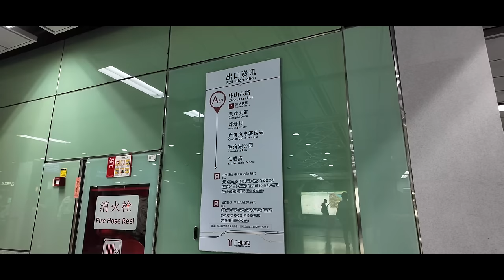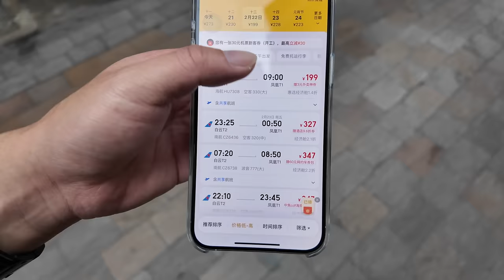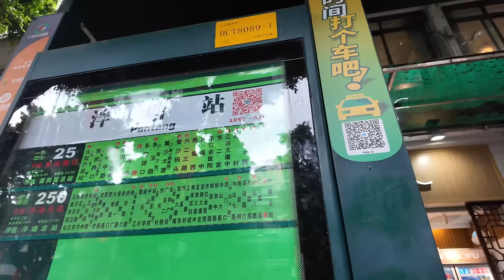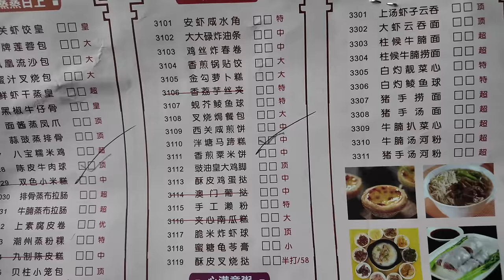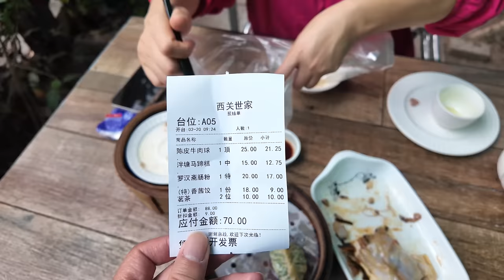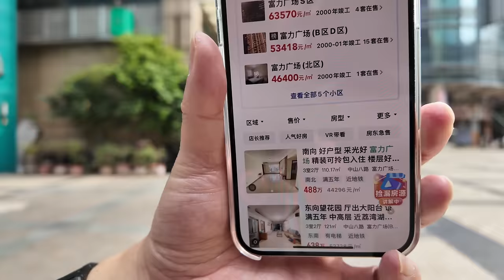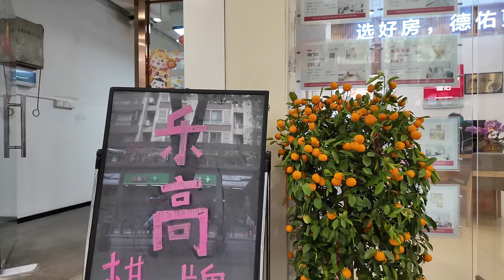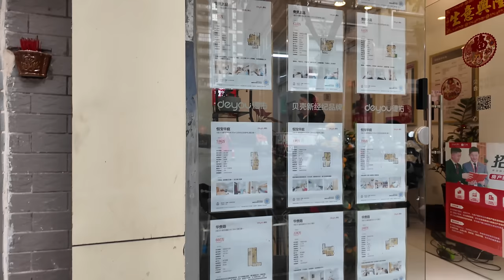廣州！性價比極高！環境一流！荔灣湖！飲茶！點心！人均35元！中山八路！最新樓價！3萬元一平方？！美食！旅遊攻略！酒店價格！探店！牛肉球！腸粉！勁滑！Canton Food Tour｜GuangZhou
餐厅名称：西關世家
餐厅地址：廣州市荔灣區龍津西路155號
餐厅消费：陳皮牛肉球 ¥21.25，泮塘馬蹄糕 ¥12.75，羅漢齋腸粉 ¥17，香茜餃 ¥9

華貴路位於中國廣州市荔灣區，是一條呈南北走向的道路。
1931年將原華貴街、觀瀾街擴建道路。
荔灣湖公園，是廣州市內的一個公園，位於西關泮塘。 公園建於1958年，總面積約27公頃，湖面佔百分之六十二。 由小翠湖、玉翠湖、如意湖、五秀湖四湖組成。
該地曾大量種植荔枝。 公園舊地為荔枝灣，是廣州城歷史悠久的水鄉名勝，據考西元前200年就出現荔枝灣。 在此歷代均有名園勝景，有唐朝荔園，南漢昌華苑，元朝禦果園，明朝聽雪篷，清朝海山仙館、小田園，民國初的荔香園、彭園等。
到民國時期還未有較多公園前，是廣州市唯一的消暑地，不少市民會專程過去划艇暢遊，夕陽時分的風情號稱比得上「西子湖邊秦淮河畔」。 1930年代初以來，伴隨公共巴士線開行到多寶橋，還有多寶路等馬路開闢，程天固等市政府官員，就有計劃於此地推動開闢公園。 原有計畫是修築公園式馬路，後變更了計畫是沿用荔香園舊址，擴大整個地區作為荔灣娛樂公園。 不過民國政府一直未能實施計劃。
Huagui Road is located in Liwan District, Guangzhou City, China. It is a north-south road.
In 1931, the original Huagui Street and Guanlan Street were expanded into roads.
Liwan Lake Park is a park in Guangzhou, located in Pantang, Xiguan. The park was founded in 1958, with a total area of about 27 hectares, and the lake accounts for 62%. It is composed of four lakes: Xiaocui Lake, Yucui Lake, Ruyi Lake and Wuxiu Lake.
Lychees were once grown in large quantities in this area. The old site of the park is Litchi Bay, which is a famous water town with a long history in Guangzhou. According to research, Litchi Bay appeared in 200 BC. There are famous gardens and scenic spots here in the past dynasties, including Li Garden in the Tang Dynasty, Changhua Garden in the Southern Han Dynasty, Imperial Orchard in the Yuan Dynasty, Tingxue Peng in the Ming Dynasty, Haishan Fairy Pavilion and Xiaotian Garden in the Qing Dynasty, Li Xiang Garden and Peng Garden in the early Republic of China, etc.
Before there were many parks during the Republic of China, it was the only place to cool off in the summer heat in Guangzhou. Many citizens would make a special trip there to have a boating swim. The scenery at sunset was said to be comparable to "the Qinhuai River beside the West Lake". Since the early 1930s, with the opening of the public bus line to Duobao Bridge and the opening of roads such as Duobao Road, Cheng Tiangu and other city government officials have planned to promote the development of a park here. The original plan was to build a park-style road, but later the plan was changed to use the old site of Lixiang Garden and expand the entire area into Liwan Entertainment Park. However, the Republic of China government has been unable to implement the plan.

Chapters:
00:00 Intro
00:44 中山八路/泮塘村/飯店價格/仁威廟
12:55 荔灣湖公園/飲早茶
14:34 西關世家/讀餐牌時間
20:13 陳皮牛肉球/泮塘馬蹄糕/羅漢齋腸粉/香茜餃
30:43 龍津西路/華貴路/美食推薦/附近最新樓價
46:47 Ending